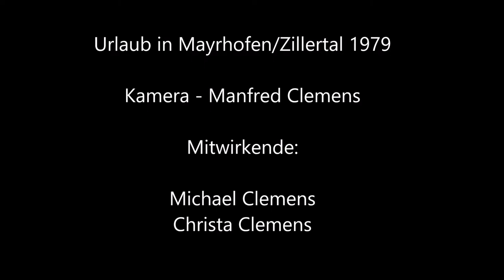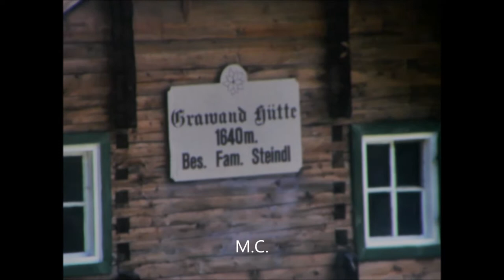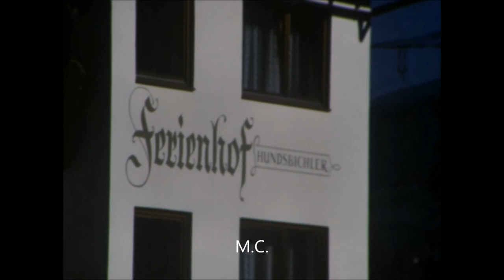Urlaub in Mayrhofen/Zillertal 1979 - Super 8 Film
Unser Urlaub in Mayrhofen im schönen Zillertal/Tirol aus dem Jahre 1979. Untergebracht waren wir wie in vielen anderen Jahren im Ferienhof Hundsbichler. Super 8 Film